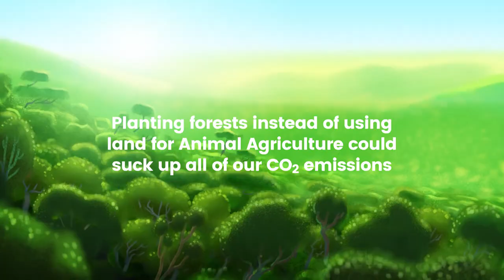Vega the Cow from Climate Healers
A plant-based diet is good for our brains - and for the planet.